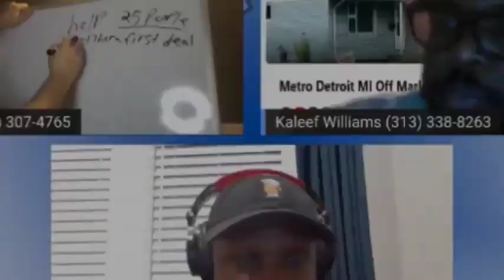Real Estate Talk w/ Randy Stedwell Episode #7 | Mike Cooper Wholesaler & Investor his Journey Part 1